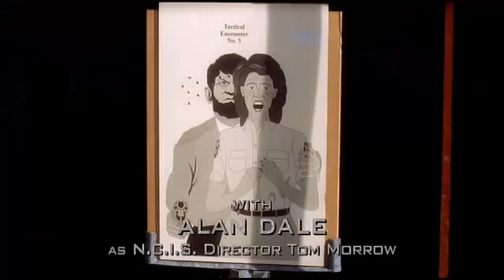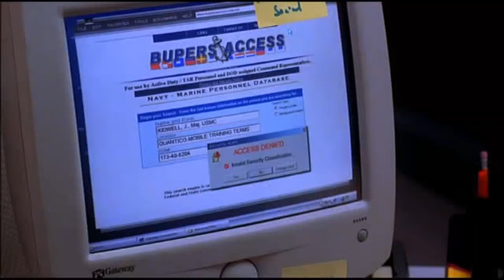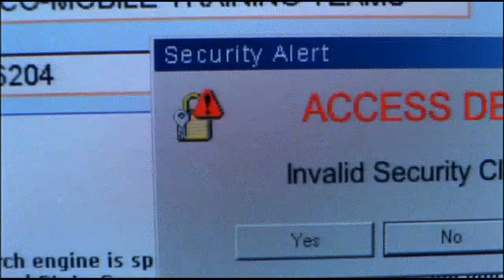ncis - shooting range [720p HD]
Kate has an idea.
 episode: marine down
(1x09)
NCIS is owned by CBS